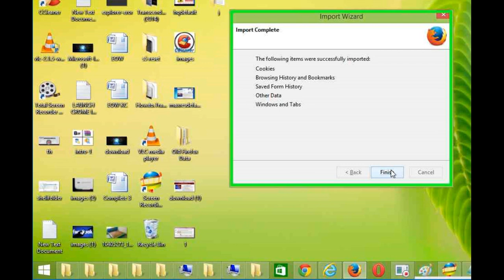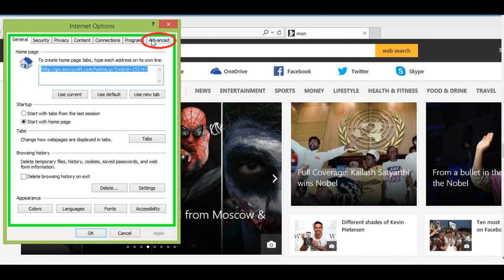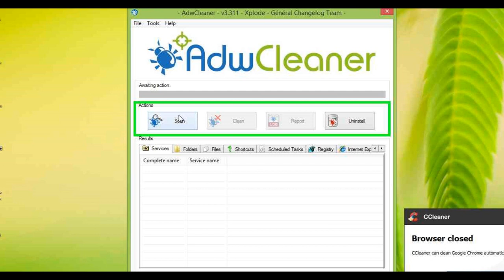Remove “Ads by MyClipHD” virus Adware Removal Guide